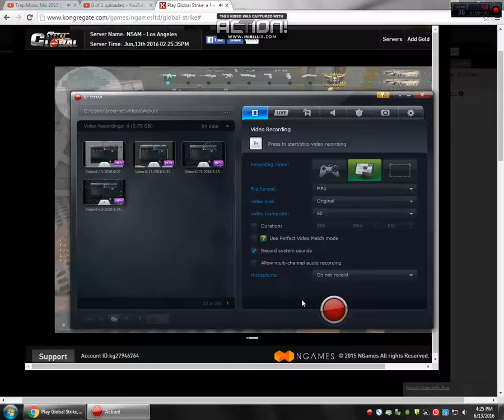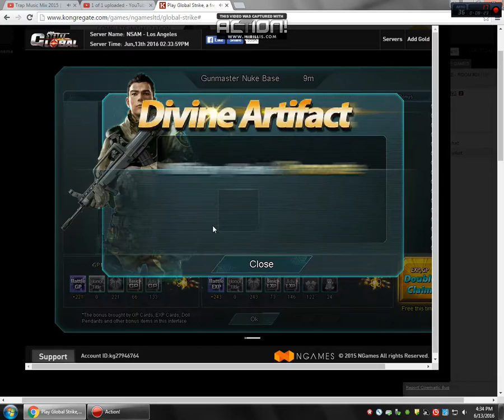WELCOME TO WAR!!!-GLOBAL STRIKE #20